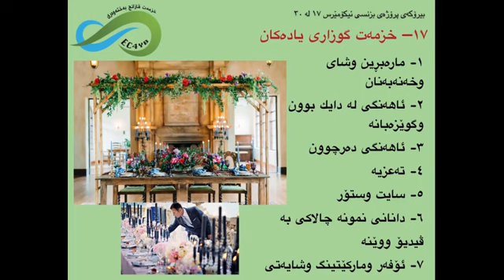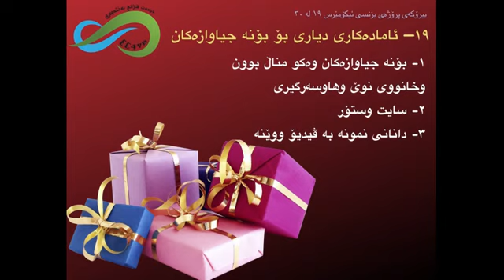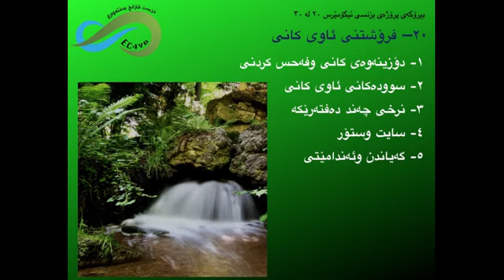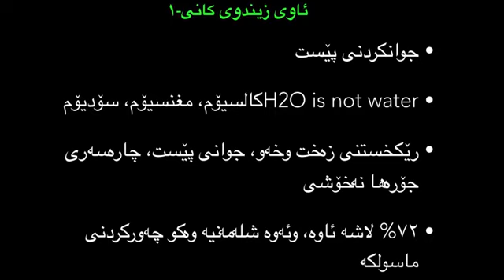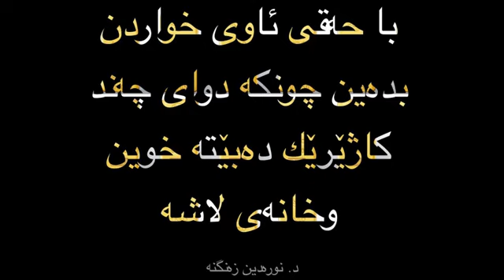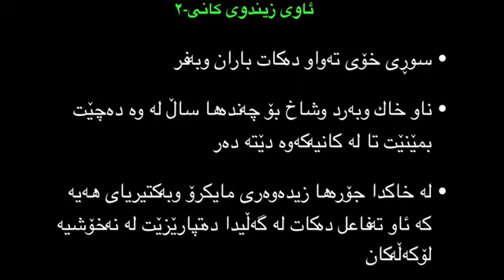پاره‌ ده‌ستكه‌وتنی له‌ ئه‌نته‌رنێته‌وه‌ پێنج رێگای نوێ ١٦ تا ٢٠ له ‌٣٠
پێشكه‌ش كردنی پێنج بیرۆكه‌ وچۆنێتی جێ به‌جێكردنی كه‌ ده‌شێت ببێته‌ سه‌رچاوه‌یه‌كی باش بۆ بزنس وپاره‌پیداكردن به‌ سوود بینین له‌ ته‌كنه‌لۆجیای زانیاری.
 تكایه‌ سه‌بسكرایپی چه‌ناڵه‌ كه‌ بكه
‌ وشه‌یری بكه‌ له‌ گه‌ڵ براده‌رانتا وئه‌گه‌ر پرسیارت هه‌بوو‌ یان كۆمێنت بینوسه‌
 وئه‌گه‌ر به‌ دڵت بوو لایكی بكه‌ 📢📢📢📢 بیرت نه‌چێ زه‌نگۆڵه‌ كه‌ كلك بكه‌ ڤیدیوی نوێ بڵاوبویه‌وه‌ ئاگادارت بكاته‌وه‌

هه‌ڵمه‌ت وكه‌مپینی نه‌ته‌وه‌یی ئیكۆمێرس
ئیكۆمێرس ده‌رفه‌تی له‌ بن نه‌هاتوی خزمه‌ت وقازانج
ونوێكاریه‌، وئه‌م هه‌ڵمه‌ت وكه‌مپینه‌ بۆ گه‌شه‌پێدانی ئه‌و بزنسه‌یه‌ له‌ كوردستان تا زیاترین كه‌س ئاشنا ببێت وسوودمه‌ند ببێت له‌ ئیكۆمێرس.ئیكۆمێرس له‌ لوتكه‌ی بزنسی سه‌ده‌ی ٢١ دا یه‌، ئیكۆمێرس گه‌وره‌ترین ده‌رفه‌تی كار له‌ خۆی ده‌گرێت‌.‌به‌ ئیكۆمێرس ده‌كرێت كاسبی بكه‌ی به‌ بێ ده‌ستمایه‌، به‌ بێ ده‌وام وكاتی دیاریكراو، ئیكۆمێرس‌‌ سنوره‌كان ده‌به‌زێنێت، ئیكۆمێرس گه‌وهه‌ری ونبوی گه‌نجانی خاوه‌ن تموحی گه‌وره‌بوونن وده‌وڵه‌مه‌ندبوونن، ئیكۆمێرس گه‌وره‌ترین ده‌روازه‌یه‌ بۆ ئازادی دارایی، بۆ كارسازی وئینته‌رپێنۆر.‌‌‌‌بۆ زیاتر ئاشنا بوون له‌ گه‌ڵ ئیكۆمێرس تكایه‌ جۆینی چه‌ناڵی تایبه‌ت تێلیگرام بكه: